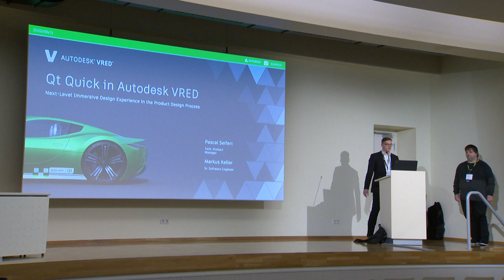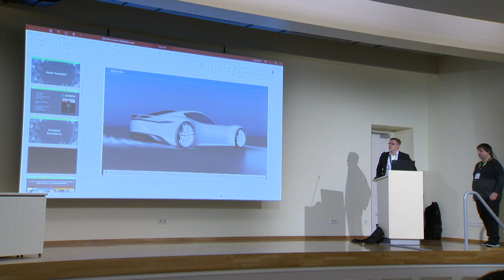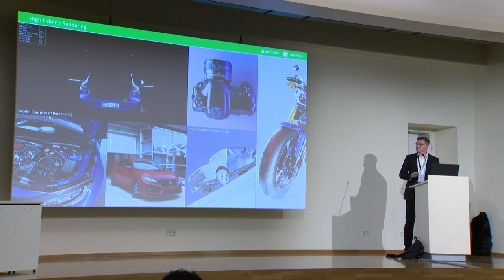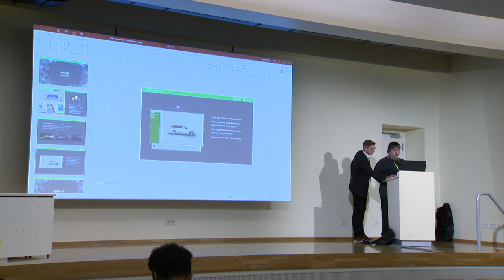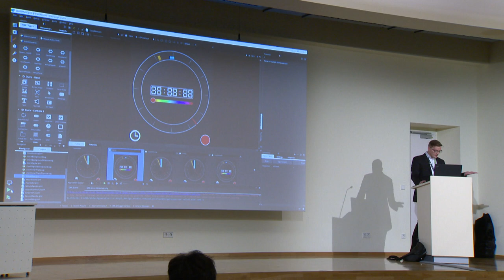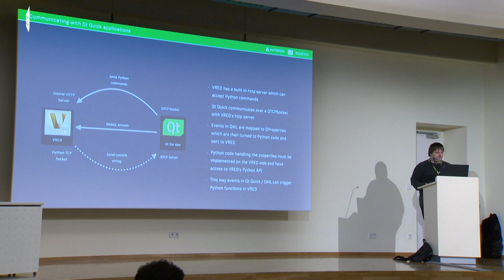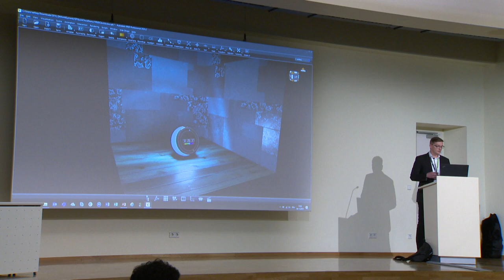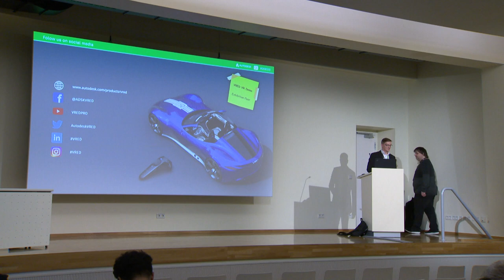Modern 3D user interface design with Qt Quick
TALK: QtQuick in Autodesk VRED
SPEAKER: Pascal Seifert & Markus Keller
COMPANY: Autodesk
TRACK: Graphics & 3D

Talk recorded at the Qt World Summit 2019 event in Berlin.
QtWS19 November 2019 - BCC

TALK DESCRIPTION:
User-centered interface design increasingly gains importance in modern mobility- and product designs to provide sophisticated experiences for the end customer. Therefore, it is more important than ever to enable also designers and decision makers to get a highly realistic and fully immersive experience of their products in the early stages of the design process. This talk will give you an inside view into how QtQuick User Interfaces can be used in a 3D visualization software from Autodesk to provide new possibilities for UX/user-interface experiences in a virtual 3D environment.

THE Qt COMPANY
Design - Develop - Deploy